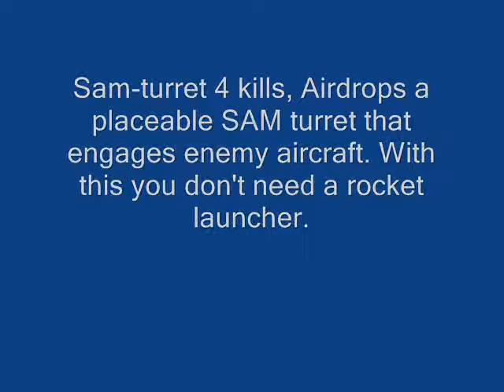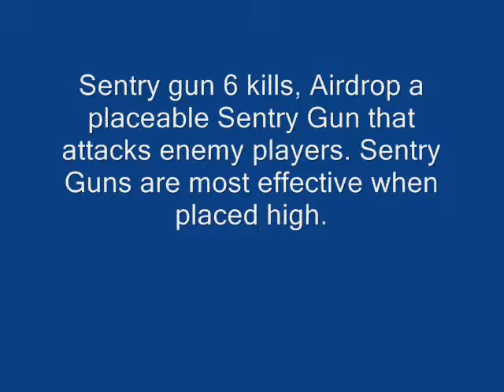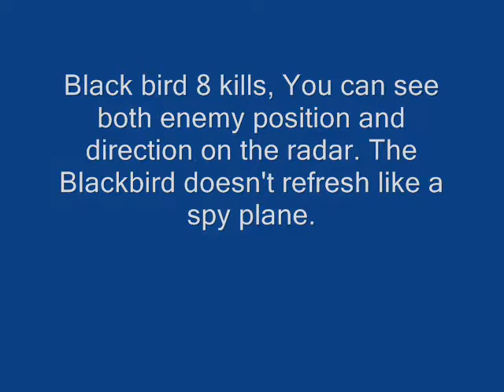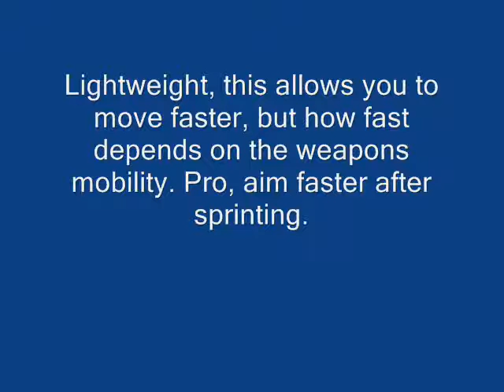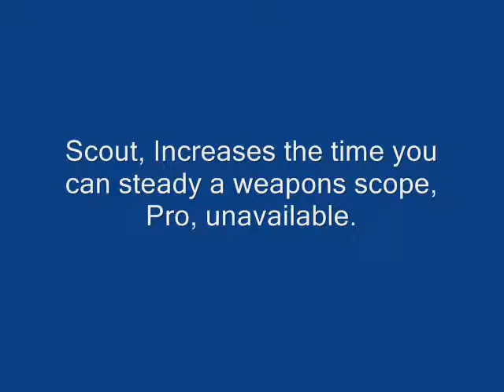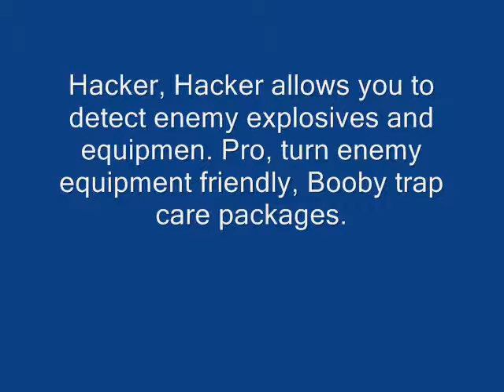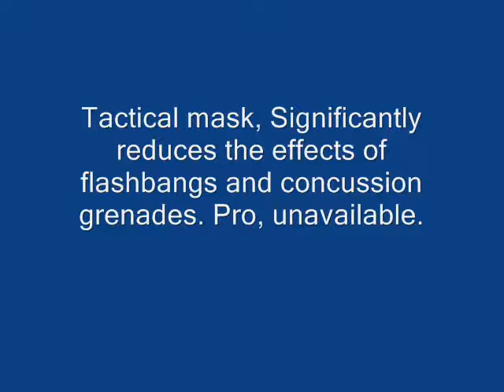Black Ops killstreaks and perks By GoDz-Devilslayer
This video is From Team GoDz so enjoy! This video shows perks and killstreaks in Call of Duty Black Ops. The music is Re-education through labor and the dirt whispered by Rise against. I am lacking some pro perk abilities but it's because they have not yet been revealed. Link to my weapons and equipment video:)